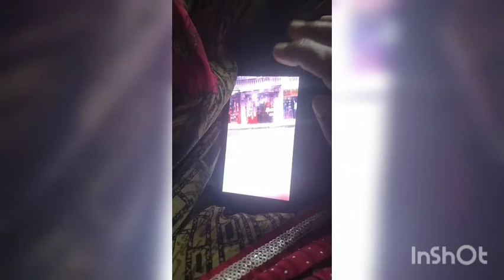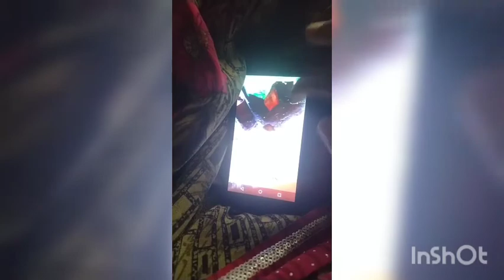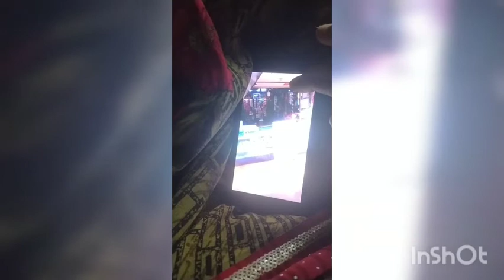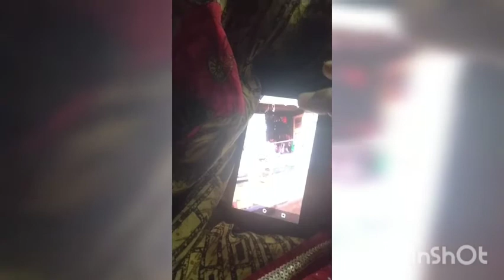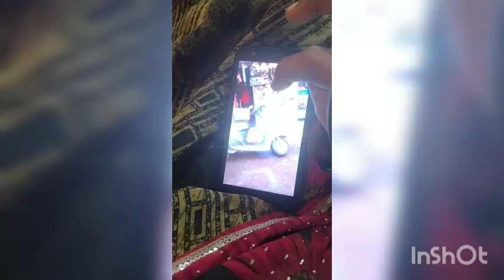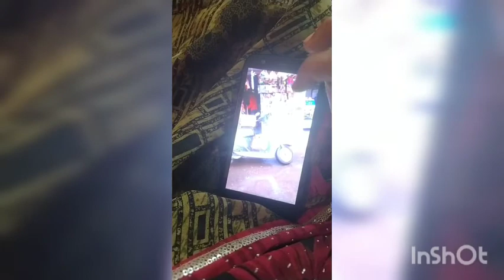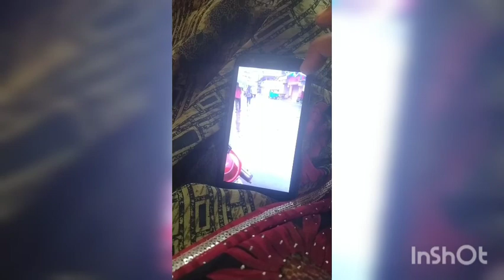As per you tube studio# co _ related teaching through real life experiments # மொழிகள் மூலம்( 4 ) #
All should learn# it and# use it i#n our life# one topic in $methodology in educational colkeges$